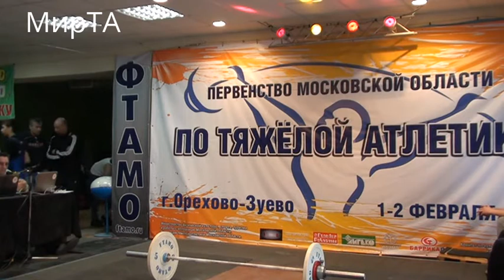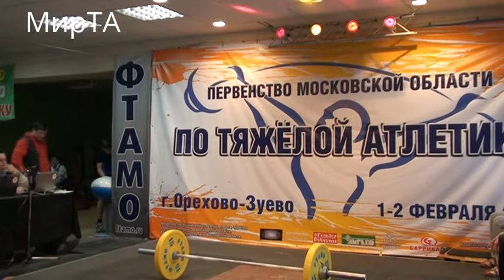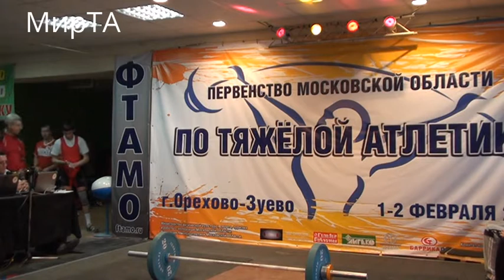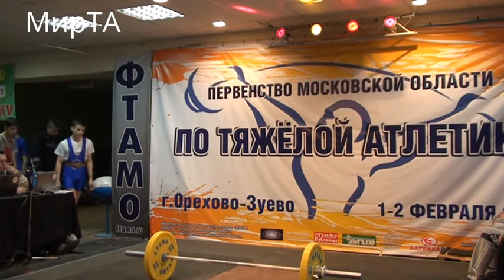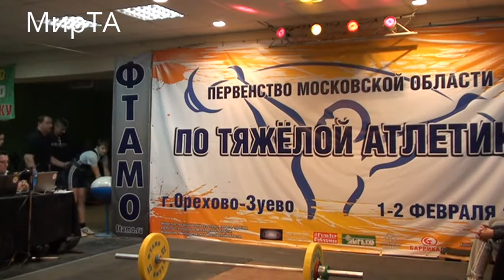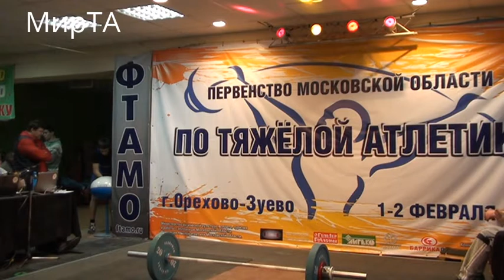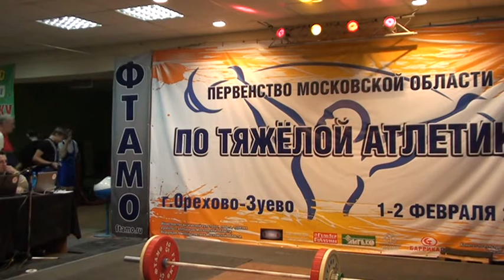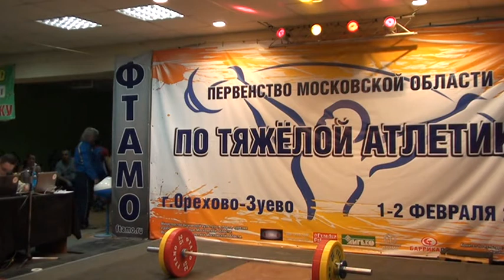01-02.02.2014 (J-62) Championship of Moscow Region to 18 years